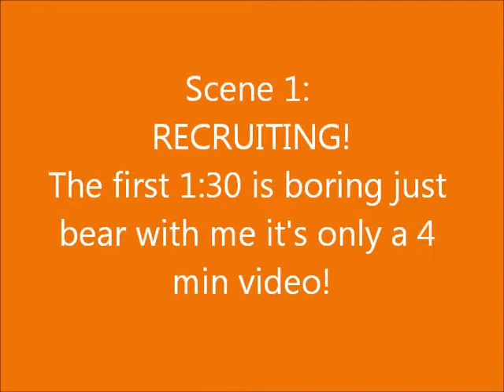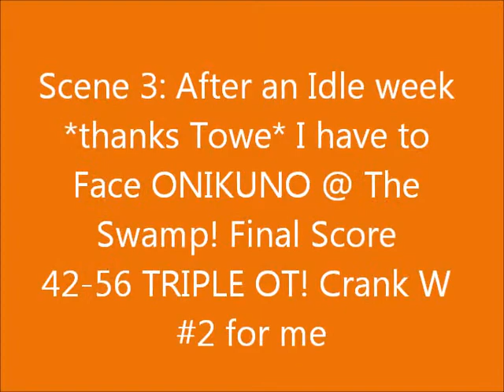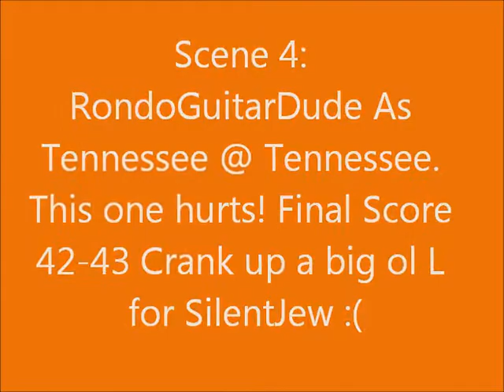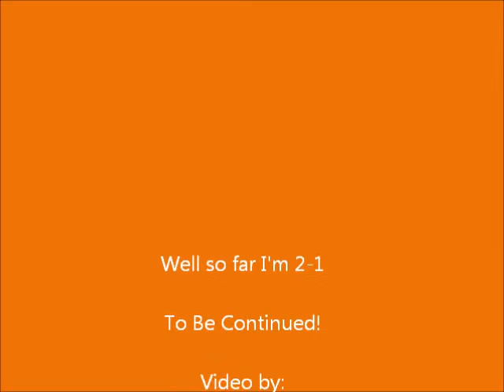TTC NCAA Dynasty!, Onikuno game, and a Rondo Crow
We finally started a dynasty lolx *well i just started lolx* but I owe Rondo this for a GREAT GAME, and GREAT GAME Onikiuno